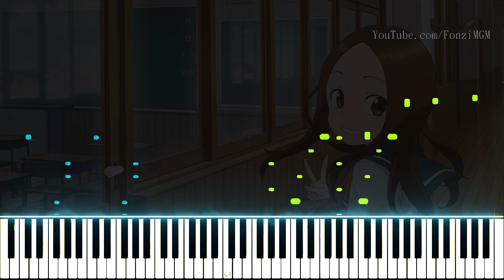Karakai Jouzu no Takagi-san Season 2 OP - Zero Centimeters - Yuiko Ohara (Synthesia Piano Tutorial)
Hey guys,
Here is my arrangement of the Karakai Jouzu no Takagi-san Season 2 OP!

Song Title: Zero Centimeter (ゼロセンチメートル)
Original Artist: Yuiko Ohara (大原ゆい子)